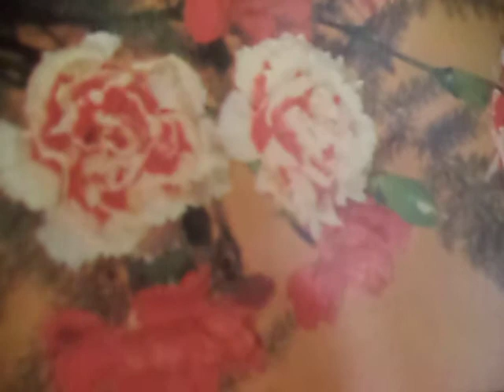Песня о встречном(Нас утро встречает прохладой)наброски)